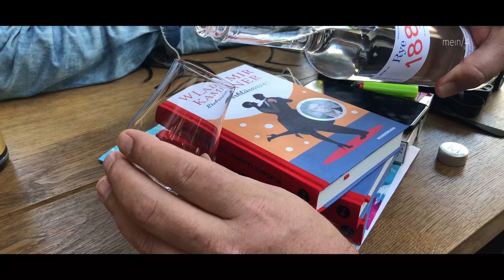Unterwegs mit Wladimir Kaminer - Kiezspaziergang - Prenzlauer Berg - Warum Deutschland ?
Wladimir Kaminer, russisch-deutscher Bestsellerautor, führte uns durch seinen Kiez. Warum die Qualität des deutschen Marihuanas überraschend ist  und das Boot nicht verlassen werden darf, erfahrt ihr hier.